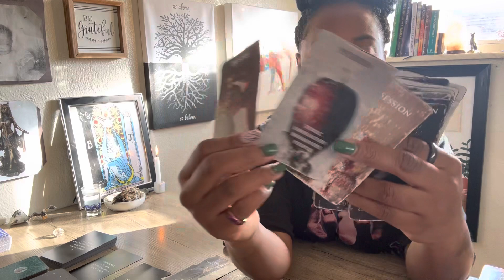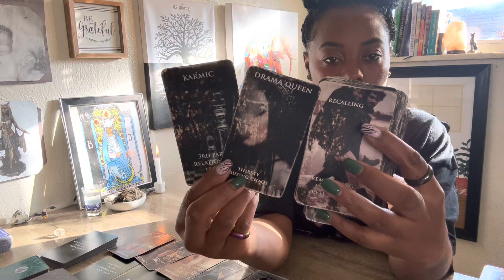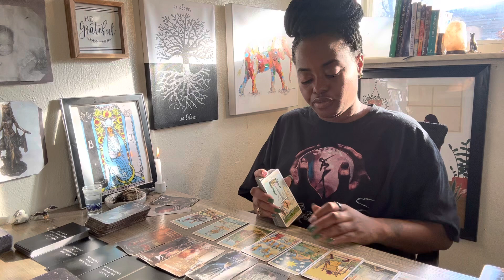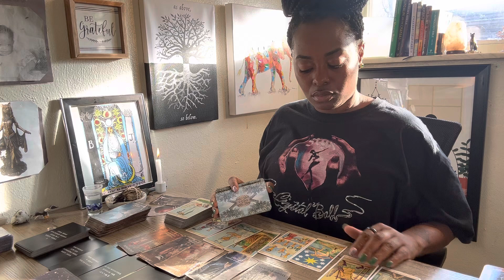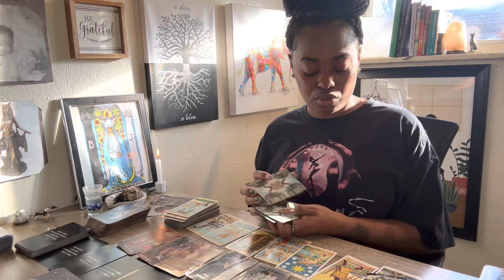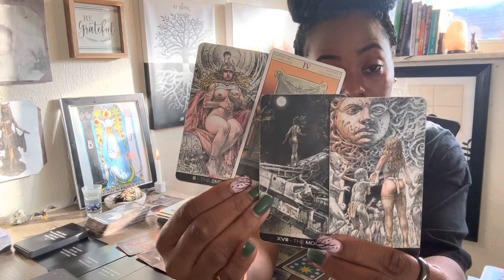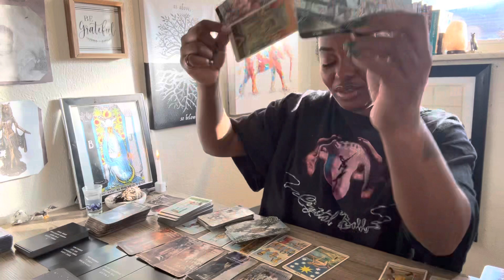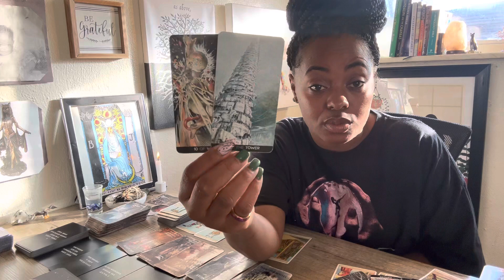Capricorn ♑️ Bonus✨Power Couple | They’re Making Sacrifices For Love | Fated To Be Together..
-Complete 1 Topic Reading With Details & Advice •$80

-Celtic Cross Spread •$65

-2 Questions & Advice •$50

-1 Question & Advice •$40

-   11min / $11 Quickie Read